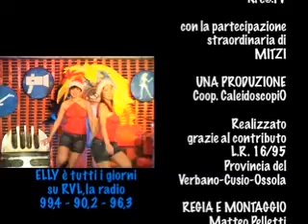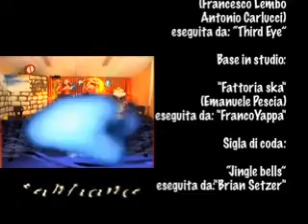Kre@TV puntata 9.16 (kreativine)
sigla kreativine jingle bells